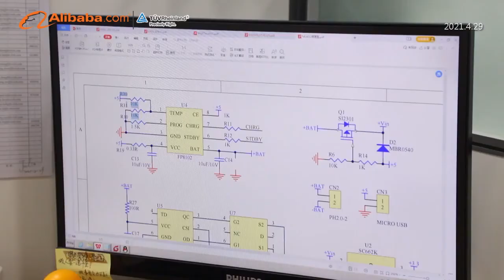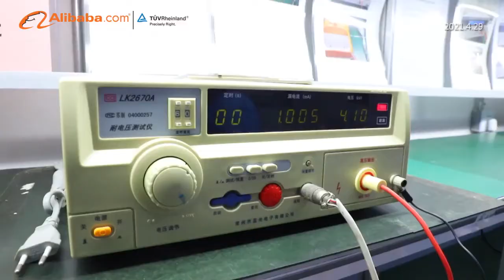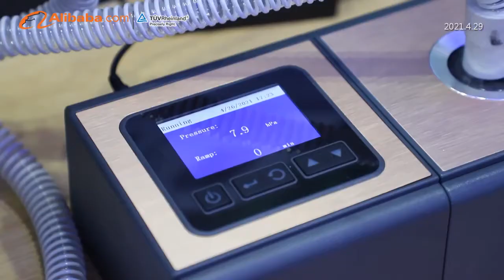factory video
Shenzhen Bi-Rich Medical Devies Co., Ltd.
Shenzhen Bi-rich , is committed to human respiratory disease therapy !

Designed with our patients in mind, Shenzhen Bi-Rich Medical Devices Co., Ltd aims to provide efficient aerosol treatment for worldwide patients with a better life .
Through professional technology background with the new trends of innovative functions, we have developed unique series of products to offer respiratory patients the best treatment.

We specialize in:
       * Nebulizer (own production nebulizer motor, Mask Kit)
       * Phlegm Suction Machine
       * Breathing Machine (CPAP BPAP)
       * Infrared Thermometer
Our Factory:  6 Workshops with 150 employees
Our Capacity:  Over 5000pcs compressor nebulizer per day
Our Market:  Over 130 distributors in over 50 countries choose Bi-rich
Our Policy:  Quality first, Customer First, Service First, Sustainable Business First

We are keeping and following the vision of innovation, quality, reputation and win-win developing together with our partners in the same value chain, provided welfare more patients in the society continually.

Bi-rich ! Bilateral rich ! let's start from here !